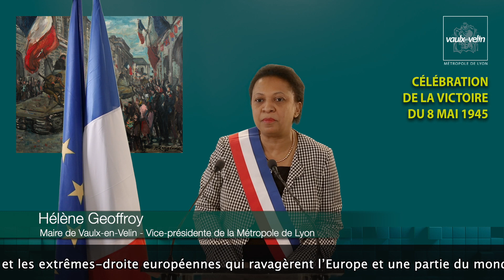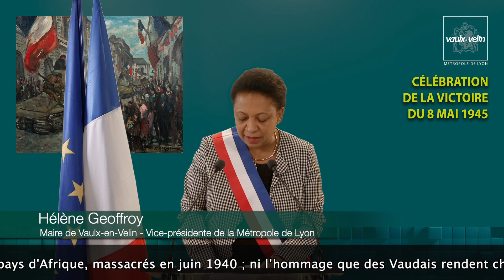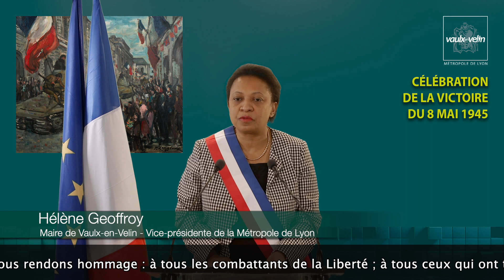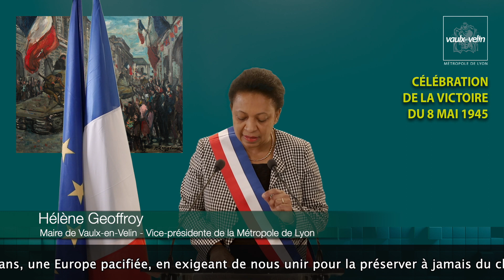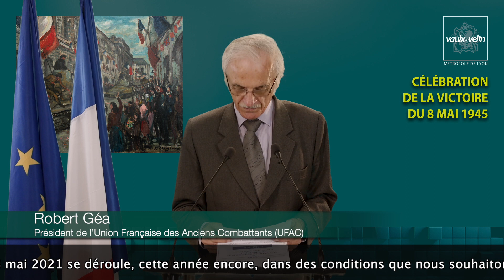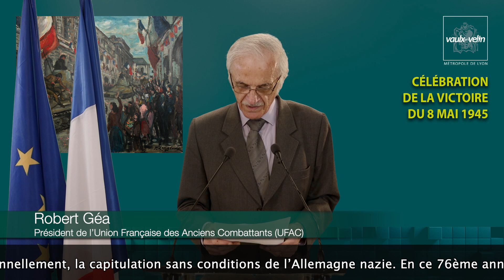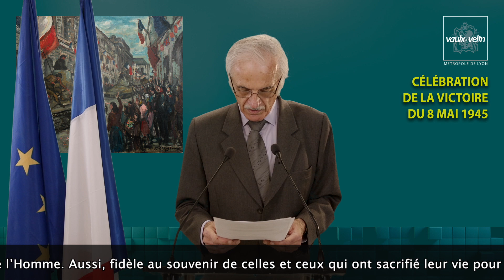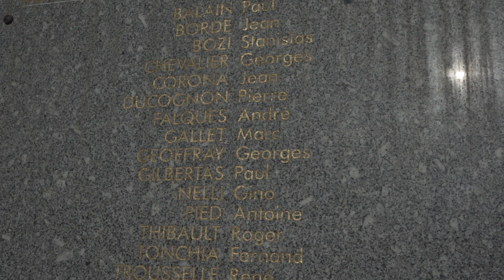Célébration de la victoire du 8 mai 1945 - 8 mai 2021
Comme chaque année, la Ville de Vaulx-en-Velin commémore la Victoire du 8 mai 1945. Cette date marque la fin de la Seconde Guerre mondiale et la victoire des forces alliées sur les nazis.
Cette vidéo commémorative célèbre le 76e anniversaire de la libération de la France et de la victoire sur le nazisme.
ℹ️ Un événement digital organisé en partenariat avec l’Association Nationale des Anciens Combattants et Ami(e)s de la Résistance (ANACR) et l’Union Française des Associations de Combattants et de Victimes de Guerre (UFAC).
En cette période où les rassemblements sont restreints, les commémorations nationales officielles prennent, dans notre Ville, la forme d’une vidéo mise en ligne sur le site internet, la page Facebook et la chaîne YouTube de la Ville.